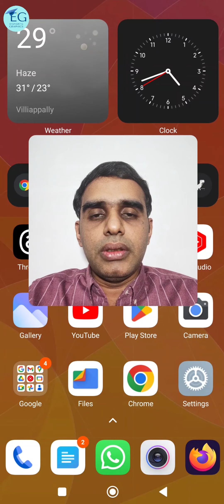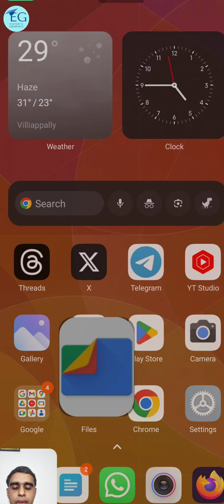KTU 2019 SCHEME ALL QUESTION PAPER SOLUTION | EST 110 ENGINEERING GRAPHICS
Playlists links

5.  Module 3 | Development of Surfaces